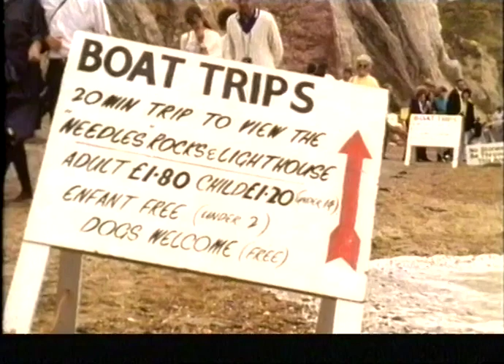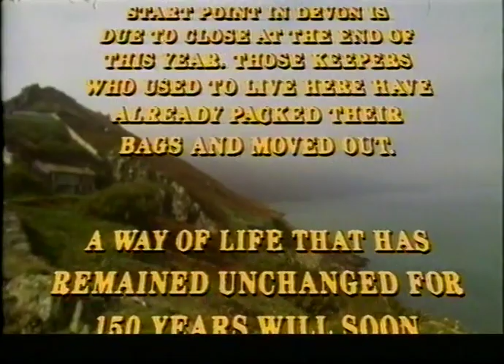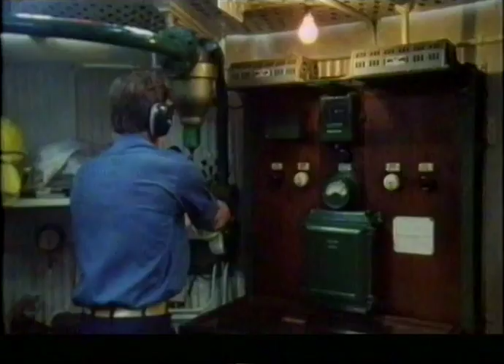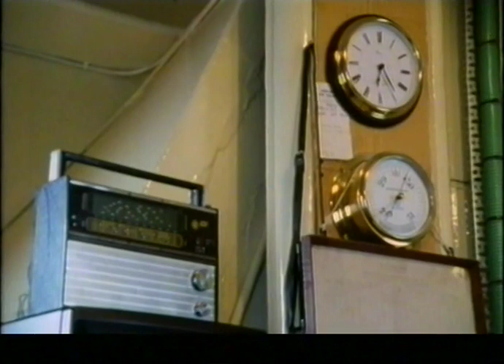Open Space: The Lighthouse Keepers (BBC Two documentary, 1992)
Tony Elvers is one of the keepers of the Needles Lighthouse off the Isle of Wight which is soon to be automated. The Elder Brethren of Trinity House, responsible for all the lighthouses around the British coast, are nearing the end of a ten-year automation programme, and there are now only three tower rock lights out at sea with keepers living and working on them.

In his film, Tony Elvers laments the passing of a way of life that keeps a human presence in some of our most dangerous waters.

Producer: Paul Pierrot
Series producer: Giles Oakley